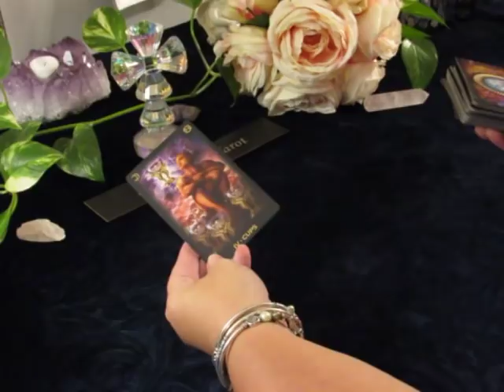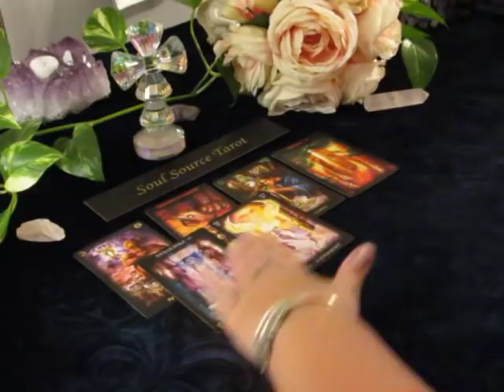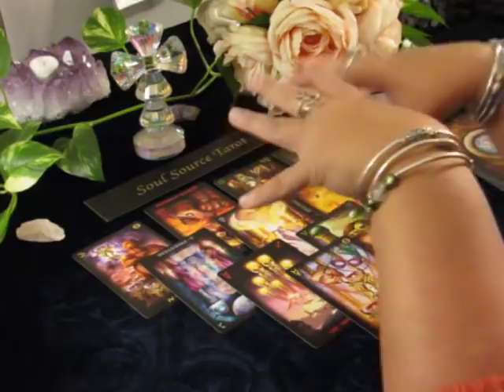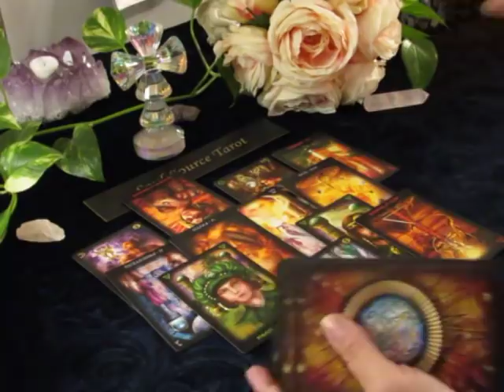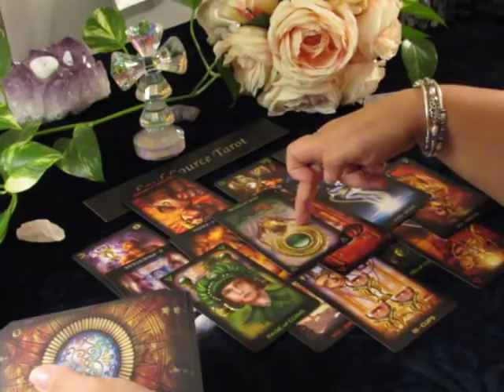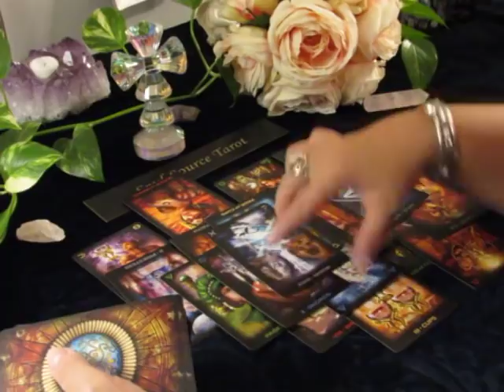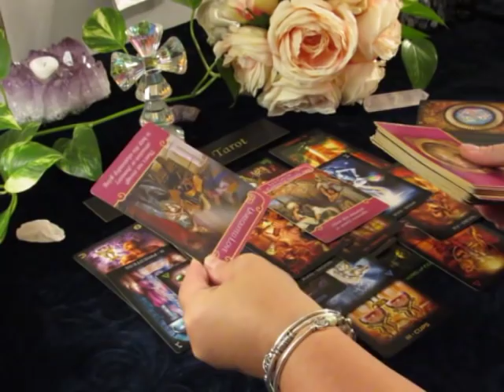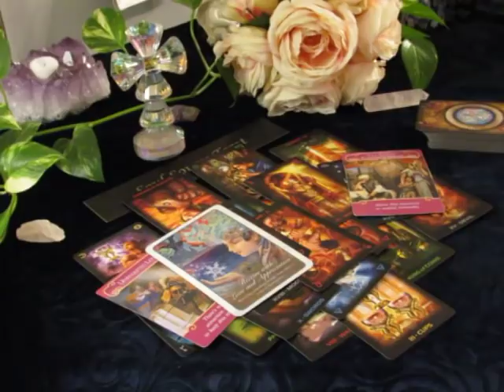~Sagittarius~♐️ Receiving a True Gift~End of October Sagittarius Tarot Reading